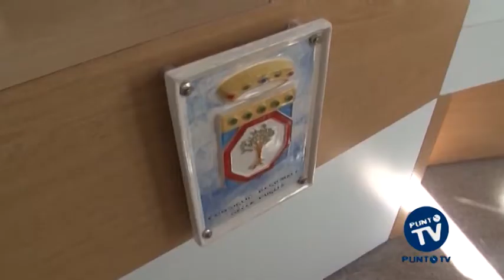Libri nei garage: dopo lo scoop di PuntoTv, Zullo (FI) chiede locali più adeguati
“L’accordo tra il Consiglio Regionale, l’Assostampa e l’Ordine dei Giornalisti per uno spazio a disposizione dei free lance è un’iniziativa lodevole per supportare una categoria in difficoltà e dare un’opportunità ad una crescente fetta di giornalisti che oggi lavora fuori dalle redazioni. Tuttavia, è necessario trovare una soluzione: vedere libri della Biblioteca nei locali del garage e personale costretto a lavorare in uffici fatiscenti non è possibile. Gli spazi disponibili sono tanti”. Lo dichiara il presidente del Gruppo Regionale di Forza Italia, Ignazio Zullo, a seguito del servizio giornalistico con il quale Punto Tv ha sollevato la questione. (clicca qui per il video) “Spesso –prosegue Zullo - dimentichiamo che quando si affronta una nuova realtà si deve tener conto della situazione esistente. In questo caso, mi appello al buon senso del Presidente Introna perché trovi una location alternativa per la redazione, oppure per i testi della biblioteca ed il personale, ripristinando le migliori condizioni lavorative per tutti”.